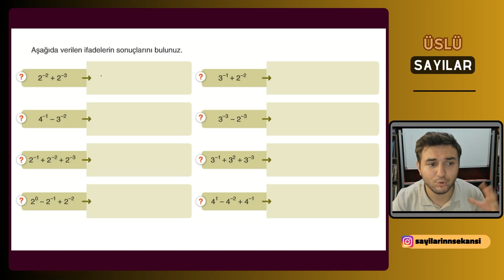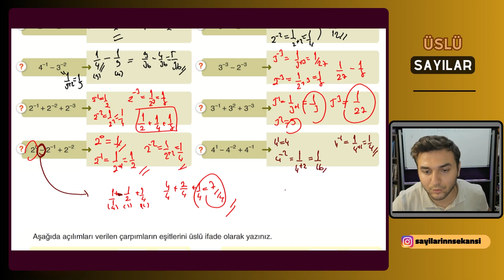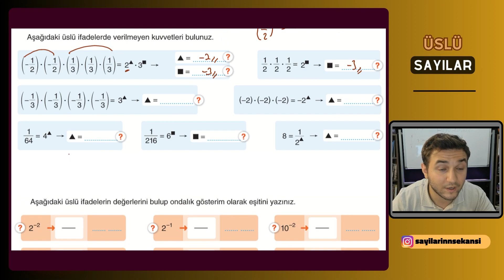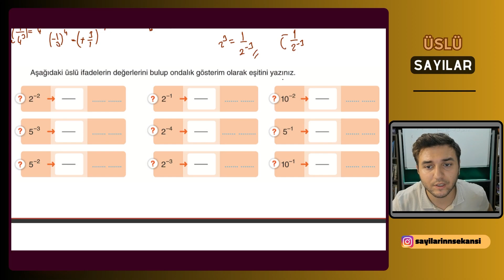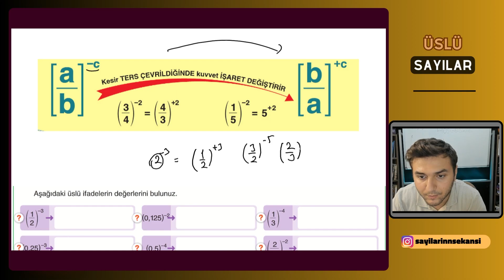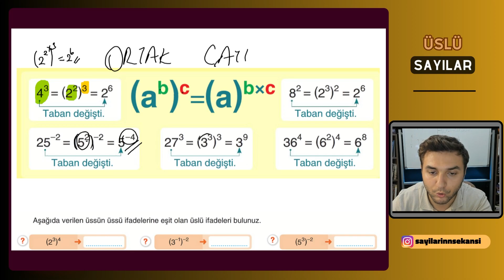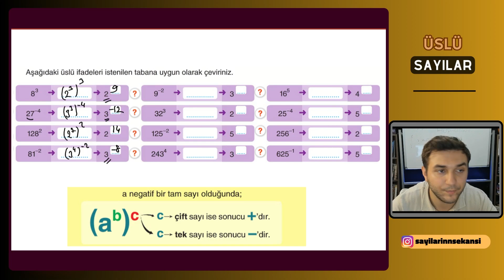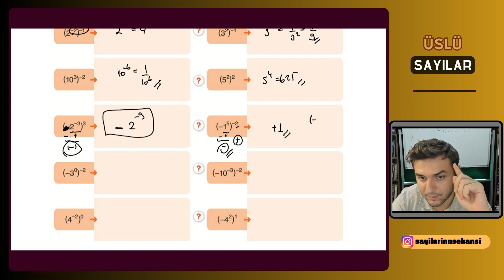📙ÜSLÜ İFADELER 🔴LGS matematik kampı🟨10. GÜN 📌Muhammed Hoca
Üslü ifadeler konusunda LGS matematik kampımızın 10. Gün ü ile devam ediyoruz. Bu videoda üslü ifadelerin konu anlatımını yaptım. 3 video da konu anlatımı bitecektir. İkinci videosuyla başlayalım...

5. Sınıf 6. Sınıf 7. Sınıf 8. Sınıf için bu videolarımız uygundur.

PDF_CALISMALARI_📁
 Yakın zamanda ilgili pdf yüklenecektir.

📢Diğer Kamplar;